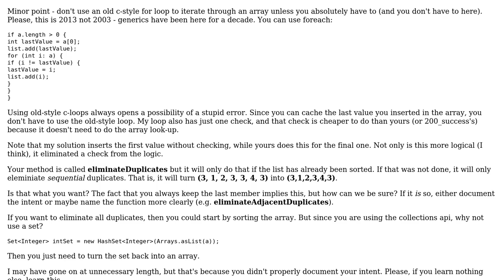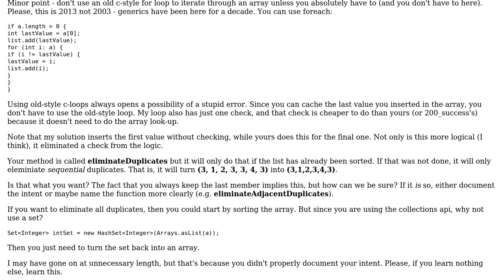Eliminating duplicates in an array of ints (2 Solutions!!)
Eliminating duplicates in an array of ints

With thanks & praise to God, and with thanks to the many people who have made this project possible! | Content (except music & images) licensed under CC BY-SA | Music | Images & others | With thanks to user JavaDeveloper user itsbruce user 200_success and the Stack Exchange Network Trademarks are property of their respective owners. You are responsible for your own actions.